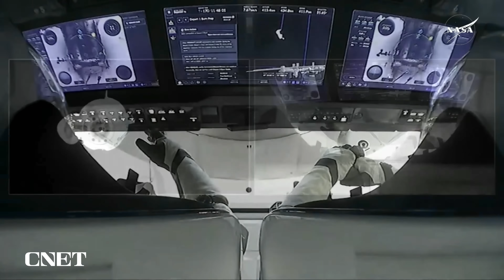Stranded Astronauts Return to Earth: Watch the Undocking and Splashdown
Suni Williams and Butch Wilmore return after a failed Boeing capsule left them stranded on the International Space Station. See all the stages of their return, with a pod of dolphins welcoming them after splashdown.

Read more on CNET.com
Finally! 'Stranded' NASA Astronauts Return to Earth on SpaceX Dragon

0:00 Intro
0:58 Astronauts Begin Boarding
1:42 Astronauts Take Photos and Say Goodbye
2:12 Astronuats Prepare to Undock
2:57 The Hatch is Closed and Sealed
3:27 Dragon Capsule Undocks
5:08 Astronauts Thank the Control Teams
5:49 Dragon Capsule Enters Earth's Atmosphere
7:24 Dragon Capsule Parachutes Deploy
10:54 Splashdown
11:33 Dolphin Pod Welcome Astronauts Home
12:36 Astronauts Exit the Dragon Capsule